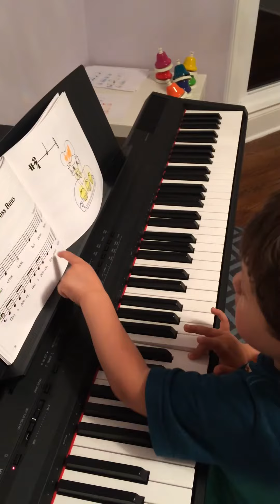Chance playing Hot Cross Buns